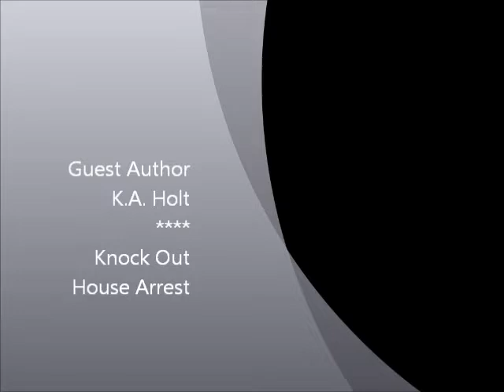Kids Choice Book Show Interview - KA Holt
Kids Choice Book Show Host Maya Hay interviews author K.A. Holt about her latest book Knockout. The show is hosted by community radio station KAZI 88.7 in Austin, TX